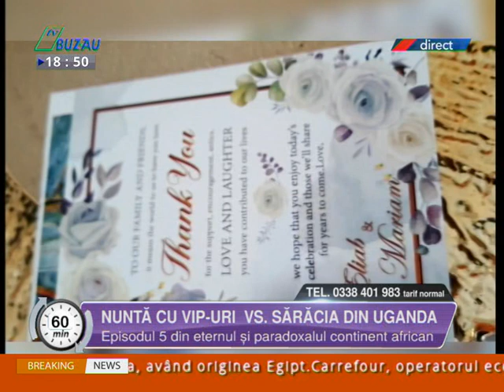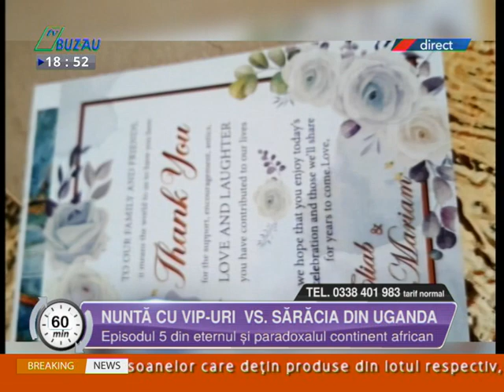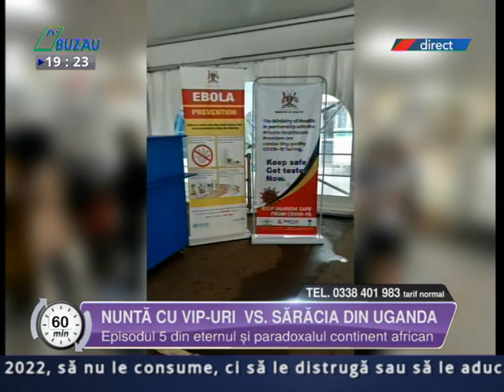60 de minute 07 12 2021 Nunta cu VIP uri VS saracia din Uganda